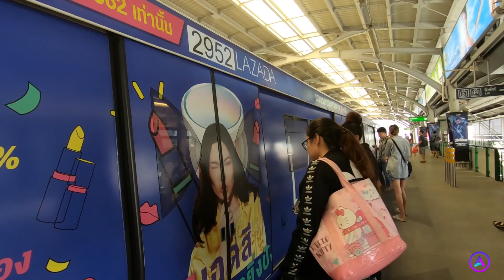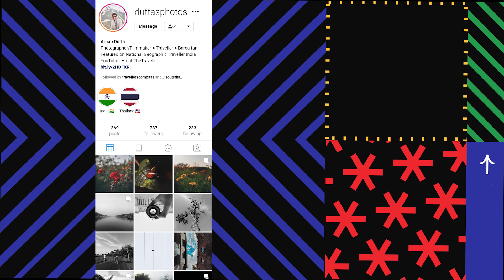CHEAPEST PUBLIC TRANSPORTATION! 🔥 - BANGKOK - Know before you go! - Thailand - PART 05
Know more about the cheapest public transportation in Bangkok, Thailand. You should know these things before you go to Bangkok. There are many ways you can travel very cheap. I'm sharing my top transportation tips for Bangkok from my experience.